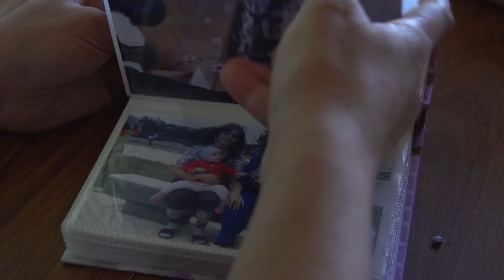Easing the Burden of Large Families in Artsakh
This 2015 video documents the daily struggles of the Petrosyan family, residents of Shushi, Artsakh (Nagorno Karabakh Republic).

The Davtyans were eligible to receive housing assistance from the Hayastan All-Armenian Fund, which has been building single-family homes for economically disadvantaged families with five or more children living in Artsakh.

The goals of the initiative are to address the urgent need for improving the economic lives of large families and help boost demographic growth in the republic.